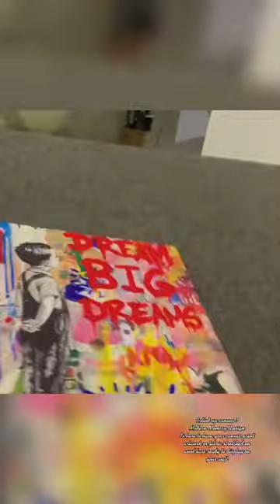Rolled up canvas stretched to a frame ready to display on your wall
Our Promise: Picture frames are packed with proper care to ensure safe delivery at your door step. Made in USA 213 Boulevard Hasbrouck Heights, New Jersey

Canvas Stretching

Poster Framing

Art Framing

Poster Printing

Photo Frame

Canvas Framing

Jersey Framing